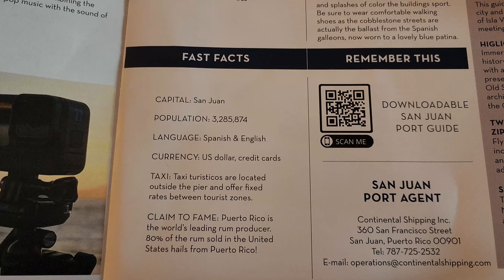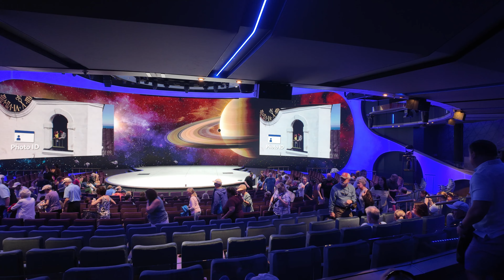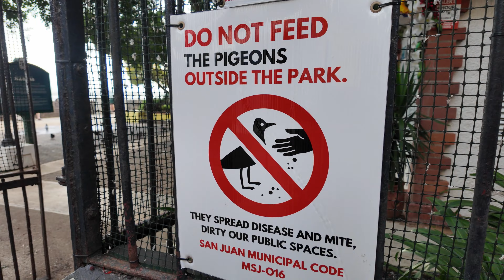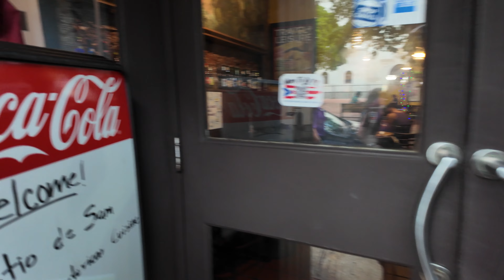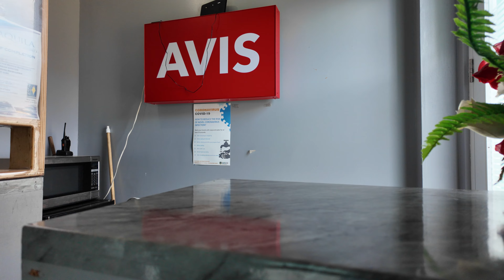Flavors Of San Juan | Culture and Food Tour in Port of Puerto Rica, Shore Excursion Celebrity Ascent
This is the second instalment of our Celebrity Ascent series, with our first port stop of San Juan in Puerto Rico. If you haven't seen the ship tour you can find it here:

If you want to book this tour while you are in Puerto Rico, find all the booking information here:

0:00 On Last Week's Vlog
0:56 San Juan Port
2:30 Excursion Meet Up
3:25 Street Art and Murals
4:20 Casita De Rones
6:50 San Juan National Historic Site
9:30 El Patio De Sam
11:17 Chocolato
12:05 Next week in Tortola

Curious what kind of gear we use? Maybe what we pack in our suitcase?

Looking to keep traveling on a budget? Check out FareDrop, created by one of our travel inspirations, their tool helps you catch amazing flight deals: